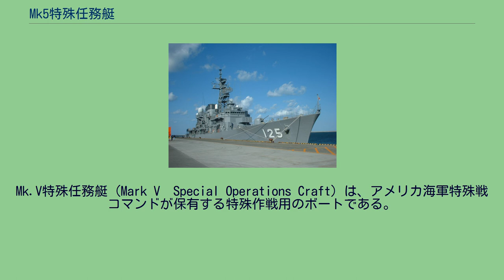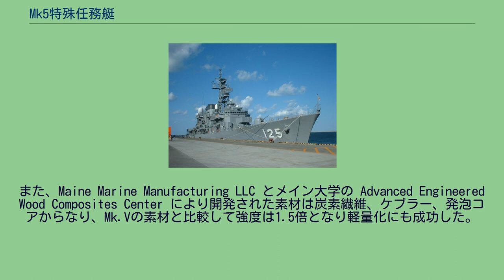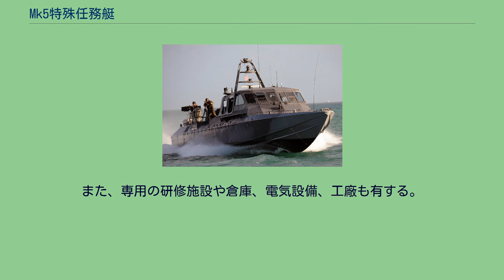Mk5特殊任務艇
Mk.V特殊任務艇（Mark V　Special Operations Craft）は、アメリカ海軍特殊戦コマンドが保有する特殊作戦用のボートである。
また、本来の任務以外にも輸送力や機動力を活かした哨戒や海上の治安維持および交通監視も行う。
Mk.V特殊任務艇の開発は迅速に行われ、発注から18ヶ月後の1994年9月4日には試作艇が完成した。
1999年には20艇（370万ドル相当）が建造され、USSOCOMに配備された。
しかし、配備直後にフロントガラスが波によって破壊され、操舵室が破壊されるという欠陥が発見された。
これは、元々軽量性を求めすぎた設計に原因があり、船体の選定の際にケブラー単胴船、アルミニウム単胴船、アルミニウム双胴船の三案のうち強度が最も低かったにも関わらずアルミニウム単胴船を採用したためである。
さらにアルミニウム単胴船は双胴船と比較して揺れが非常に大きく内部の居住性が非常に悪いため、早期の改修が求められた。
そこで、2008年1月11日にアメリカ海軍はMk.V.1と呼ばれる新バージョンを発表した。
愛称は MAKO（マコ）で、新たに炭素繊維複合材料が用られ、懸案だった凌波性も衝撃吸収材を用いたり座席の形状を変更したりすることで大きく改善された。
また、Maine Marine Manufacturing LLC とメイン大学の Advanced Engineered Wood Composites Center により開発された素材は炭素繊維、ケブラー、発泡コアからなり、Mk.Vの素材と比較して強度は1.5倍となり軽量化にも成功した。
これにより、本艇の海上特殊作戦能力は著しく向上した。
Mk.V特殊任務艇は500浬（800km）の航続距離と高機動力を有する。
艇にはSEALs隊員が16名搭乗でき、コンバット・ラバー・レイディング・クラフト（CRRC）も装備しているために優秀な敵前上陸能力を持つ。
また、スキャンイーグル無人偵察機も艦載しており、高度な偵察能力も有している。
中・低脅威作戦下の特殊部隊の対地支援能力も強力で、M60機関銃やM134機関銃、M240機関銃、M2重機関銃、Mk19 自動擲弾銃などの対地上兵器を360度全周に亘り展開できる。
対空兵装はFIM-92や携帯式防空ミサイルシステム（MANPADS）などの誘導兵器以外に、Mk38などの機関砲がある。
また、個人装備火器での支援も個艦防衛に含まれている。
船体は、全体が低くコンパクトに設計されているためステルス性が高く、V字型船体により凌波性に優れている。
また、2基のMTU製の TE94 エンジンは信頼性に優れ、その強力なウォータージェットは特に海岸や浅瀬において力を発揮する。
通常、Mk.V特殊任務艇は2艇で1隊を編成し行動する。
Mk.V特殊任務艇基地はカリフォルニア州サンディエゴのノースアイランド海軍航空基地の北にあり、ここで運用、保守整備、訓練を行う。
ここが基地に選定された理由は、本艇が航空機による輸送を前提としているからであり、そのコンパクトな船体はC-5輸送機到着から48時間以内に同機内に収容でき、目的地到着後24時間以内に展開できる。
また、専用の研修施設や倉庫、電気設備、工廠も有する。